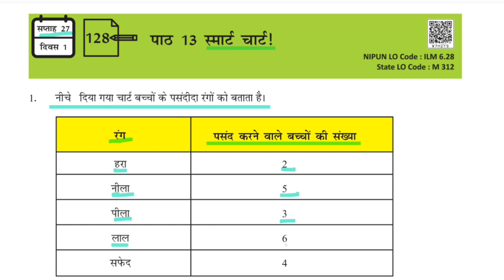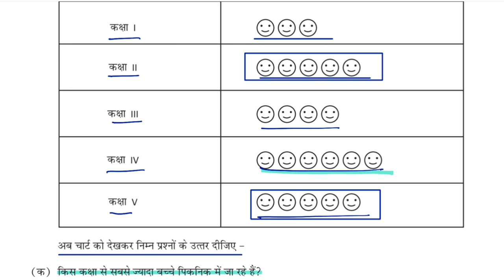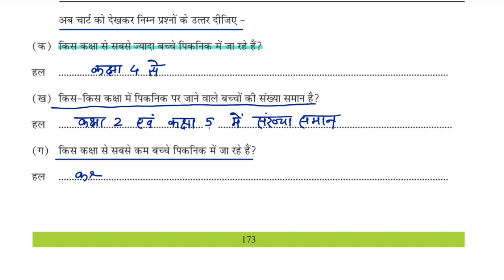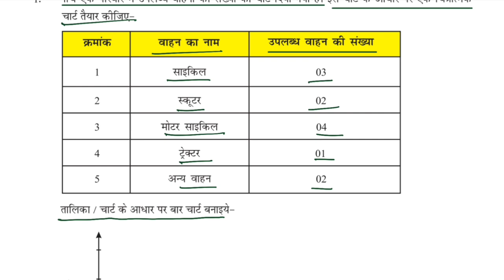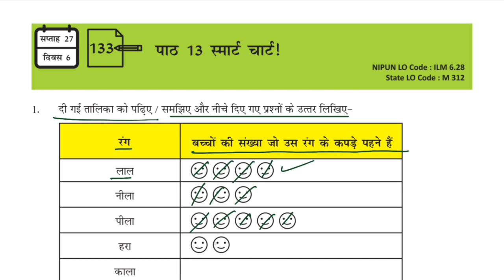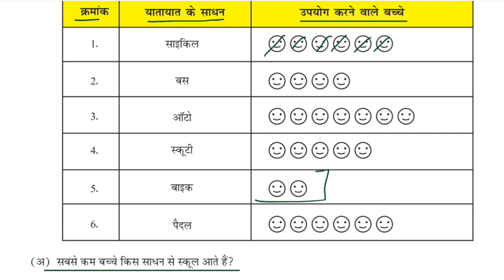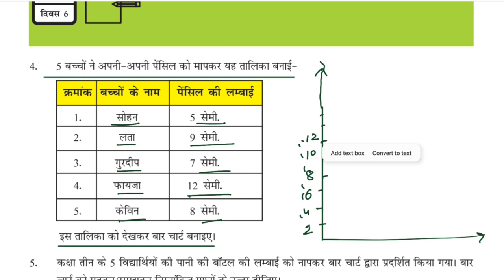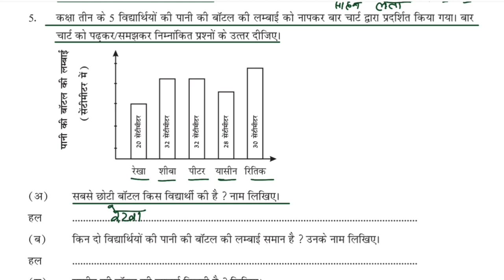सप्ताह 27 कक्षा 3 गणित वर्कशीट दिवस 2,3,4,5,6 FLN WORKSHEET CLASS 3 Maths week 27 सम्पूर्ण हल